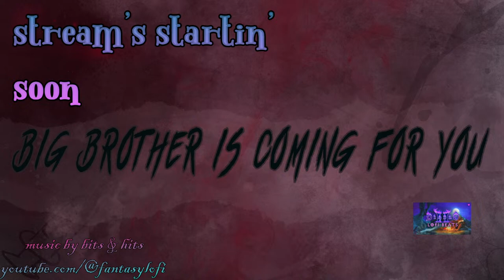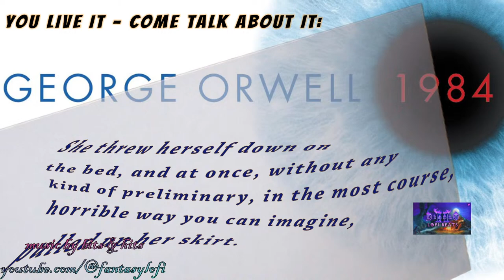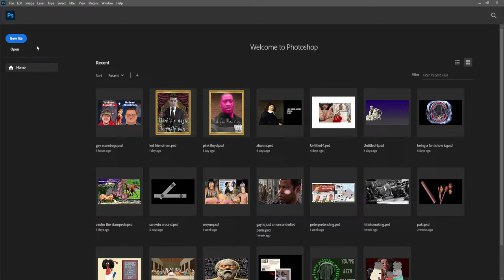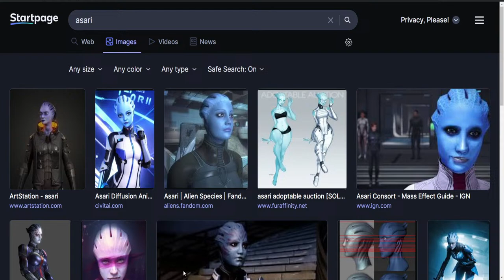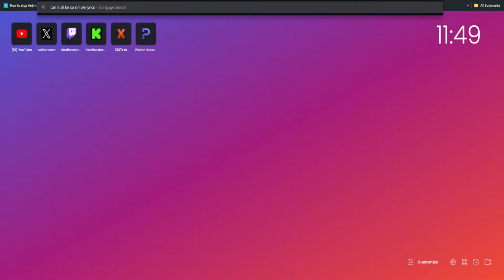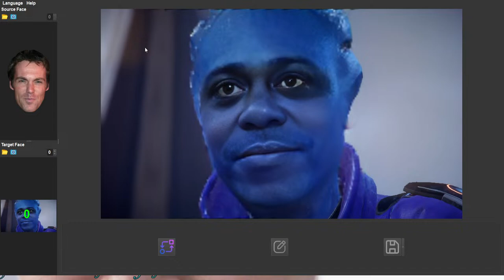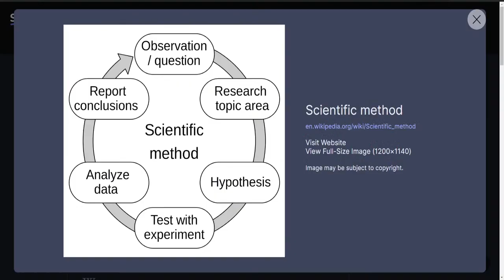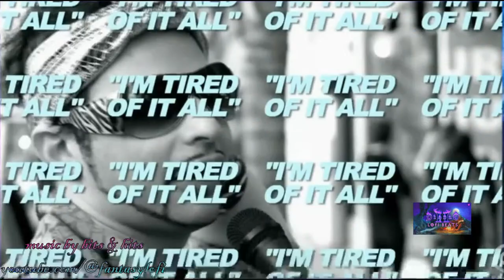lol political science aint science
agenda for today:
play mass effect 3 with the wife
pushing things away
getting smarter than your captives
abuse abuse abuse

mental illness is caused by poor governance
its not possible to govern yourself well when youre being governed by people who use governance to punish, lie, cheat, harm and overall govern themselves poorly. time to cut out the middle men.
Dudes need to stop protecting the interests of bad people and chicks need to stop looking for the protection of bad people. Politics, religion, and culture are tearing your mental acumen into tiny, mentally ill pieces.
Life looks different when you don't have the tinted glasses of stupidity on, AND BAD GOVERNANCE MAKES YOU STUPID!

"life is so messed up", "the world hates me", "everything sucks". i'm sure you've uttered some such nonsense since you've been born. you know there's something wrong with your surroundings- although your understanding is rudimentary to say the very least -yet you continue to allow yourself to be told there's something wrong with YOU. if you don't get your shit in order you'll be on more pills than you have "mental disorders". but the more you pretend, the further away from the truth you'll be, the more lost you'll be, the more bad people will make money off of you while pretending they care with gay flags on their twitter profile. you're a chump. get unchumped.

everything you sink your energy into that's not directed to life, love, and truth, feeds the cult of death. and it's an insatiable monster that wants you dead. billions of people living just to feed it, then dying to feed it more. time to stop. it's been time to stop. the only way to defeat it is to do the opposite of what it wants. you heard of 'don't feed the trolls' well don't feed the cult of death.

if you're not getting knowledge or something to reflect upon out of your actions, then you're wasting your time. & if you're not aware, your life at the moment, only has a finite amount of time.

stupidity has been injected in you since an early age. your parents were stupid by design, they didn't have a defense against the lies that afflicted them and neither do you. but you can!

can i force self awareness on you? not without a fight, and fighting isn't what this is  about. love is the best addiction. entertainment can't always be offered when provoking thought. it isn't a coincidence that art is one one letter away from being fart.

something old, something new, something borrowed, something blue: the ingredients necessary for thought.

when the value shifts, the power shifts. i think death can be overcome. the power that so many groups of people have over your heart and mind has reached beyond the critical point and the self is now in a state of implosion. your soul is being taken from you to be monetized and commoditized. it's the end of the line, folks. luckily, at the end of the line a new one begins. it's time to hop trains from following the law of man to following the law of the universe. people in power are making bad decisions for a reason: they're still making decisions based on what works for them, not what's best for everyone. how could they retain and evolve good values and judgement with all the ideological warfare (aka opinions backed with weapons) that's landed everyone in the chaotic waters of opinions, lies, half truths, and stupidity we find ourselves in now? the less control you want someone to have over your thoughts, the more control you'll realize they had, the closer you'll be to knowing with absolute assurance that there's a system of measurement  by which everything that makes us human can be understood. that's right-- you can measure your life with a system observable in the universe, aka, a "science". if you've ever wanted your life to come with a handbook, there's never been a better time to be alive.
ask your local human how the law of the universe could be right for you